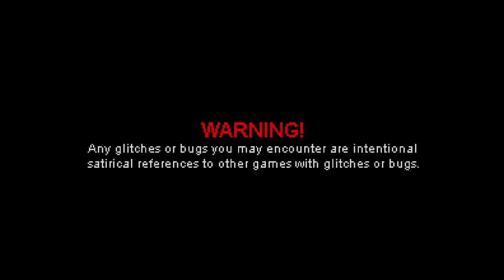High on Life_20231102195005